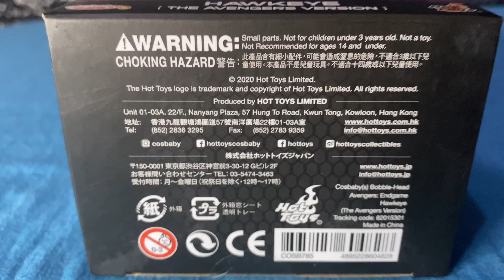Hawkeye (The Avengers Version) | Avengers Endgame [Hot Toys Cosbaby] - UNBOXING 4K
Welcome to NeoMJ Toys!
This 4K video is about the Unboxing of the Cosbaby Hawkeye (The Avengers Version) from Avengers Endgame made by Hot Toys.

This will greatly help me create more previews, unboxing, and reviews of the best toys available in the global market.